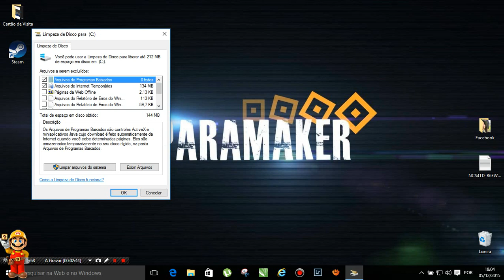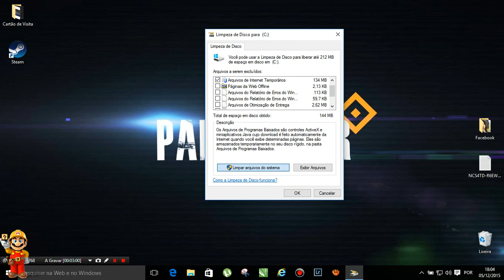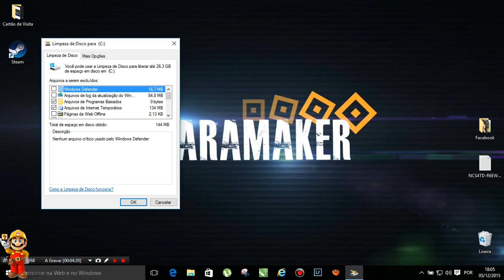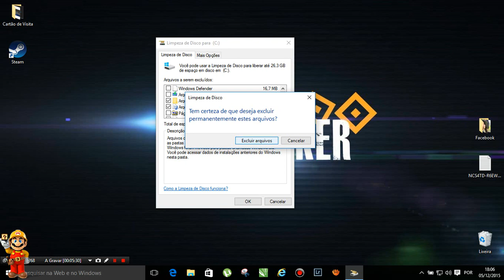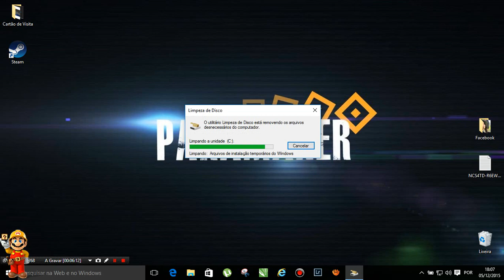Windows 10: Como apagar o Windows antigo definitivamente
Windows 10: Como apagar o Windows antigo e economizar espaço em disco
✦ Programa •••
✦ Apresentador ••• ▬▬▬▬▬▬▬▬▬▬▬▬▬▬▬▬▬▬▬▬▬▬▬▬▬▬▬
✦Links:
✦ Twitter ••• @esnmaker
✦ Aplicativo do Canal •••
✦ Fan Page •••
✦ Notícia
✦JOGUE COMIGO !
►Steam ••• esnmaker
►Uplay ••• esnsize
★ CRÉDITOS ★
Até a mais ...

( Maker Machine)
- Processador Intel Core i7 5960X 3.0GHz @ 4.0GHz - Análise
- Placa-mãe Asus Rampage V Extreme - Análise
- Kit de memórias Kingston HyperX Predator DDR4 16GB 3000MHz (4x4GB)
- SSD Kingston HyperX 3k 240GB
- SSHD Seagate 4TB SATA3
- Sistema de refrigeração liquida Cooler Master Nepton 280L
- Fonte de energia Cooler Master V1200 Platinum
- Gabinete Cooler Master HAF EVO XB
- Monitor ASUS PB287Q 4K